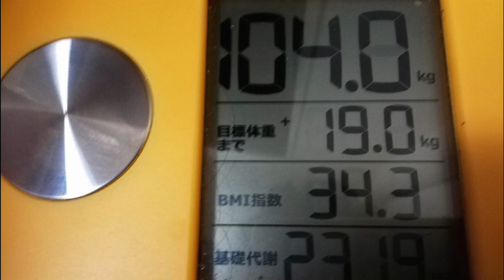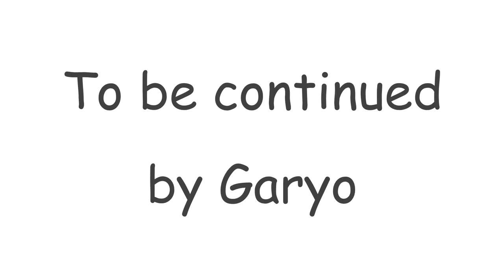【－３０キロチャレンジ】34/180日目💪人生最後のダイエット🎈モリンガ